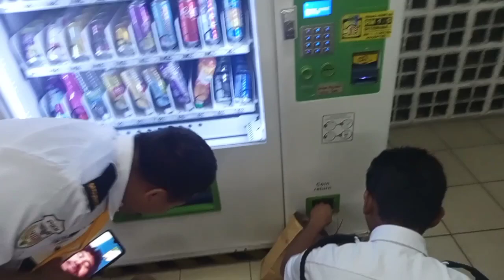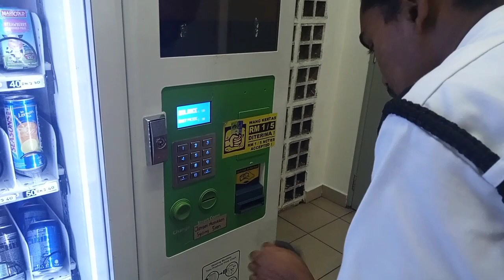SAMUHIK VANSA . SAMKHA KO YAD AAYO😭😋👏